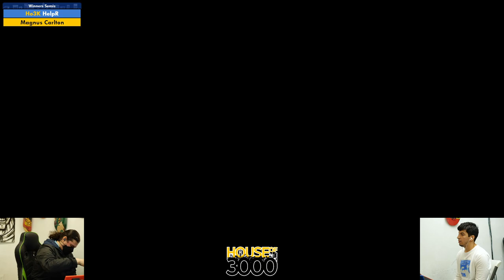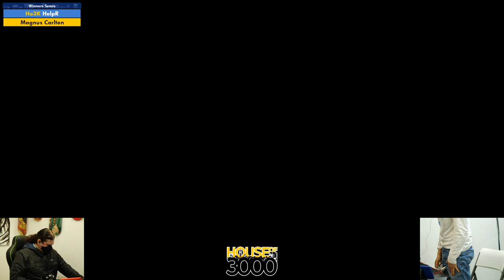BoMBS 143 Winners Semis HelpR vs Magnus Carlton